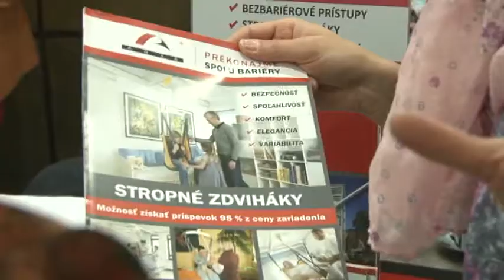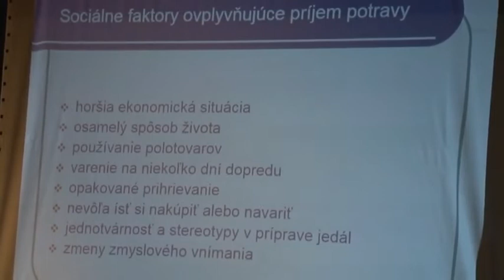Zdravotné sestry sa vzdelávali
Organizačný tím zo Žiarskej nemocnice pripravil už 16 ročník Žiarskeho sesterského dňa, témou konferencie bolo Ošetrovateľstvo v praxi.